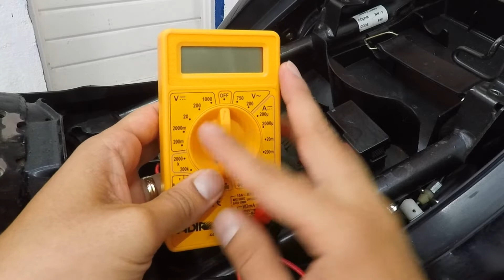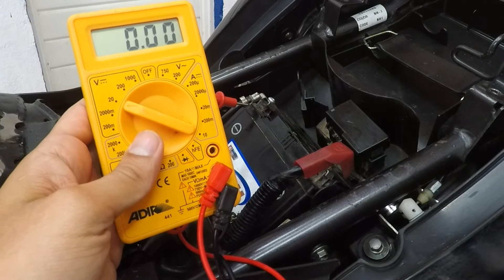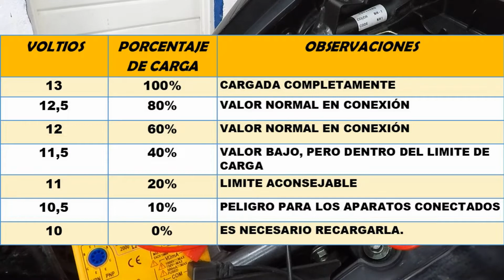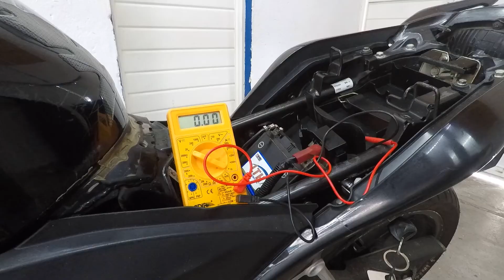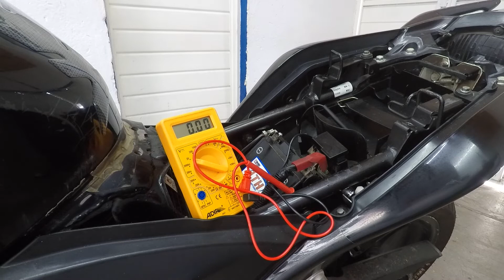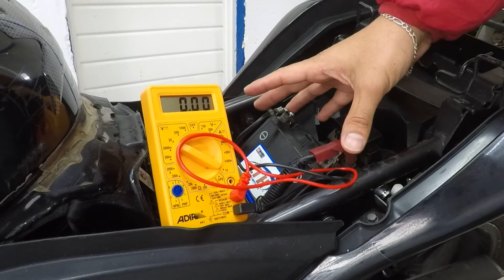CAP 9. MIDIENDO LA VIDA DE LA BATERIA DE LA CBR250R || FALLA EN REGULADOR Y ESTATOR DE CORRIENTE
Amigos este es uno de los video que todos los que somos motociclistas deberíamos de tener en nuestra enciclopedia de motos, ya que nos ayudara muchísimo para aprender más sobre el estado en que se encuentran los componentes de nuestras motos, independientemente de que moto sea, y estoy hablando de la chispa inicial de nuestro motor que viene de. La bateria!

Link del vídeo para aprender a llegar a la batería de la cbr250r: